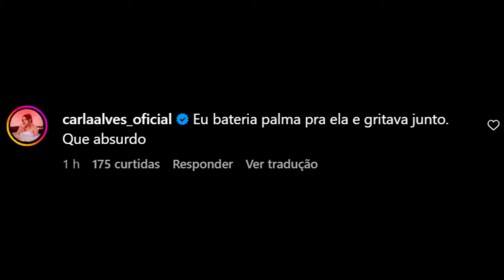Criança AUTISTA é chamada de BOMBA por ATENDENTE DE DA RIACHUELO.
Uma mãe ficou revoltada com um atendimento da Riachuelo no Shoppiing BOULEVARD.
Karla Gurgel , mãe de Mateus,uma criança autista, postou  nos Stories do Instagram um vídeo, revoltada com a atendente da Riachuelo.
Matheus, teria prioridade no atendimento, e mesmo com a carteirinha provando, foi chamado de“ bomba” pela funcionária da empresa que ainda fez cara de deboche e disse que não aceitava ser filmada.

►Ajude o canal com 1 real.